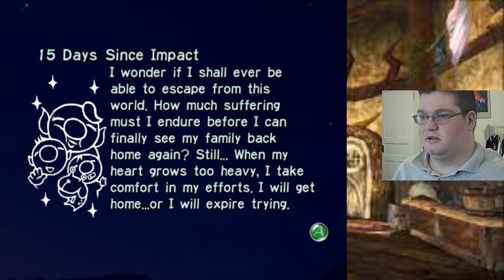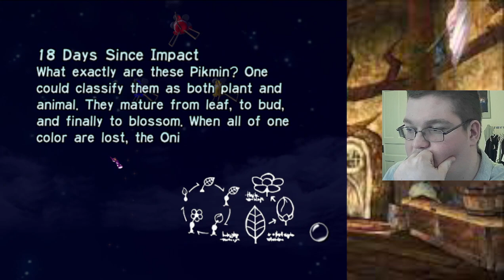Better Find All The Ship Parts Before 30 Days Are Up | Pikmin | !discord !throne